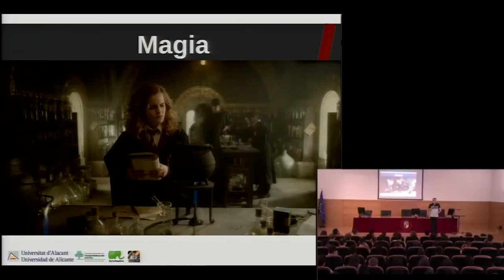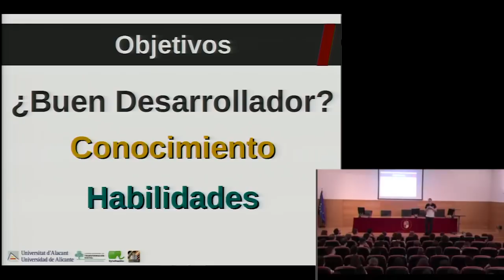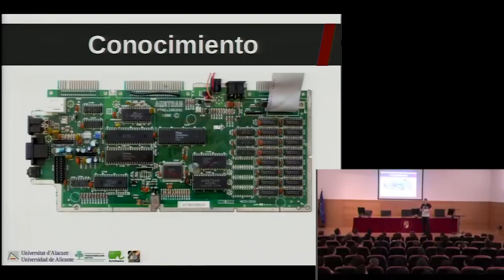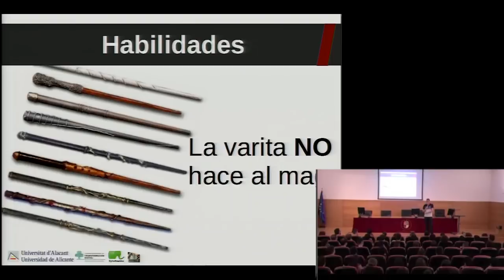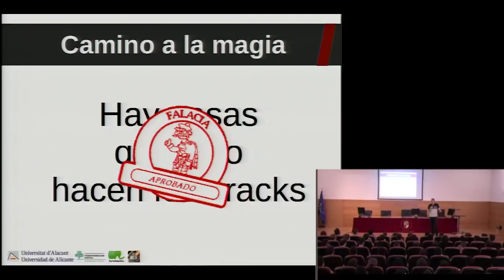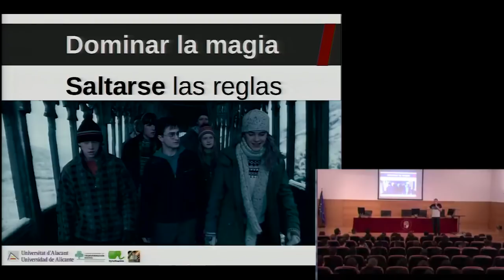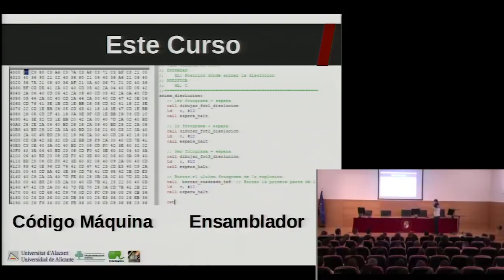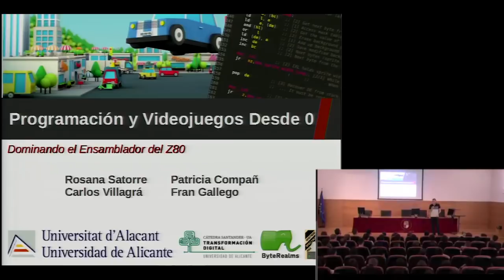Presentación: Programación y Videojuegos desde 0, Dominando ensamblador Z80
Presentación oficial del curso "Programación y Videojuegos desde 0: Dominando ensamblador del Z80", impartido en la Universidad de Alicante, 4-8 de septiembre de 2017.

Contenidos de la presentación:
   - ¿Qué magia hay que saber para ser un buen desarollador de videojuegos?
   - Conocimiento del bajo nivel: el funcionamiento de las máquinas.
   - Dominar todos los niveles del conocimiento es lo que permite hacer magia.
   - Empezar desde 0: Código máquina y Ensamblador
   - Eliminar bloqueos: practicar es esencial, fallar es parte del aprendizaje, desmitificar al genio.
   - En resumen: Practicar, practicar y practicar.
   - Vídeos de práctica y teoría para el curso